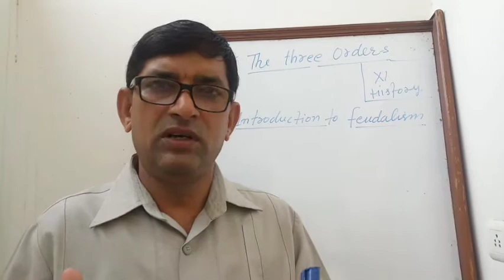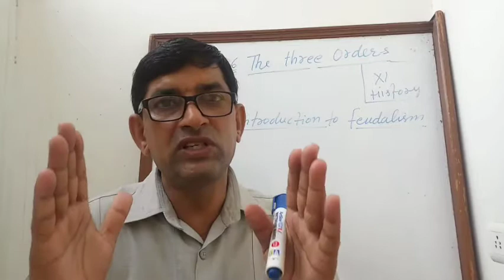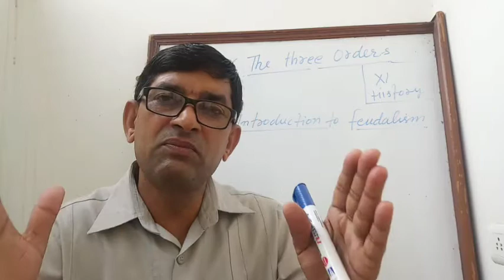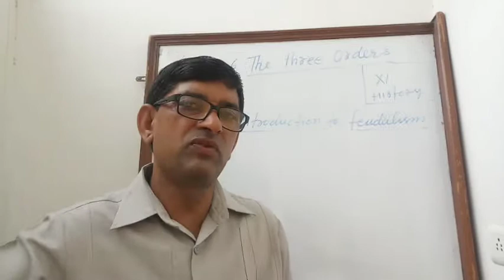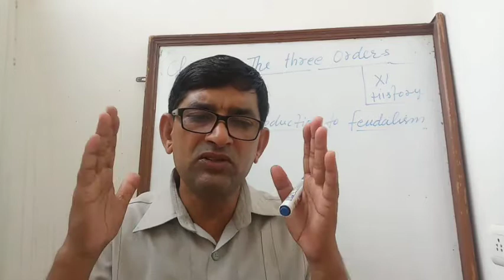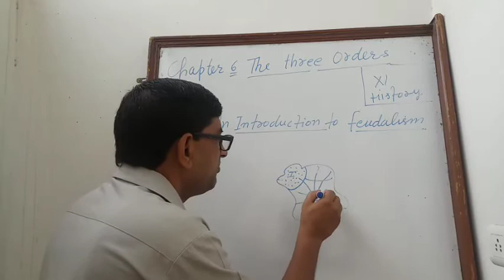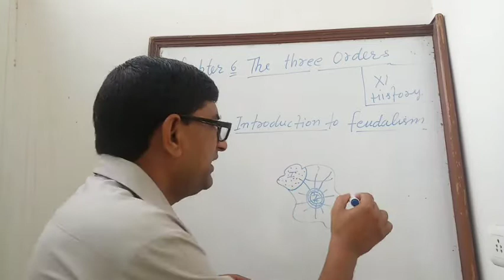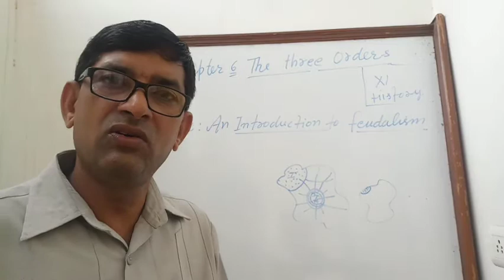The three orders-part 1(Class11,History)